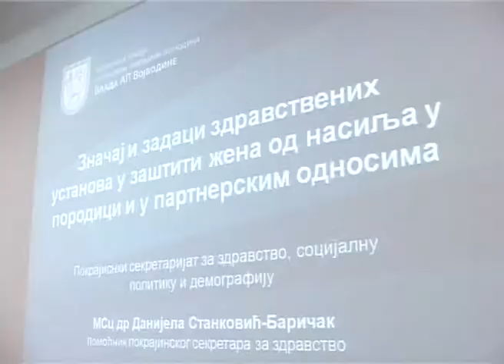Uloga zdravstvenih radnika u prevenciji nasilja u porodici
U Subotici je održan sastanak  o značaju  kampanje za podizanje svesti zaposlenih u zdravstvu o njihovoj ulozi u sprečavanju nasilja nad ženama koju sprovodi Pokrajinski sekretarijat za zdravstvo, socijalnu politiku i demografiju u saradnji sa Pokrajinskim zaštitnikom građana – ombudsmanom. Prisutni su imali priliku da se upoznaju  zdravstvenim posledicama nasilja u porodici, kao i vrstama prevencije koje bi zdravstveni radnici, naročito oni koji se bave zdravljem žena, morali da poznaju u cilju efikasnog suzbijanja ove pojave i pružanja odgovarajuće podrške žrtvama.

Izuzetno je bitno da se zdravstveni radnici upoznaju sa  primenom Posebnog protokola za  postupanje u slučajevima nasilja nad ženama, kao i sistematskog i pravilnog evidentiranja slučajeva nasilja u porodici i saradnje svih nadležnih institucija.

Direktor Doma zdravlja u Inđiji predstavio je  primere dobre prakse  u zaštiti žena od nasilja u porodici i opisao postupanje u nekoliko slučajeva. Predstavio je  i značaj saradnje sa drugim nadležnim organima i službama, pre svega sa policijom i Centrom za socijalni rad.

Postoje dva protokola koja su bitna kada je u pitanju nasilje u porodici po kome treba da postupaju zdravstveni radnici. Protokol  postupanja prema deci koje su žrtve nasilja, gde su radnici obavezni da prijave slučaj nadženim službama i Protokol nasilja nad ženama. Neodoumica kod zdravstvenih radnika je šta da urade ukoliko žrtva ne želi da projavi nasilje. Zbog toga je veoma bitno umrežavanje institucija, istakla je zamenica pokrajinskog zaštitinika građana.i.

 Na radionici zdravstvenim radnicima je objašnjeno da  njihova uloga nije samo da pruže pomoć, nego treba i da osnaže žrtvu i povežu je sa institucijama  koje imaju ulogu u prevenciji nasilja u porodici. Sastanci sa predstavnicima zdravstvenih ustanova u januaru i februaru biće održani još u Somboru, Sremskoj Mitrovici, Zrenjaninu i Novom Sadu.